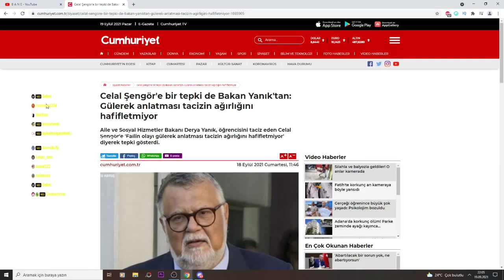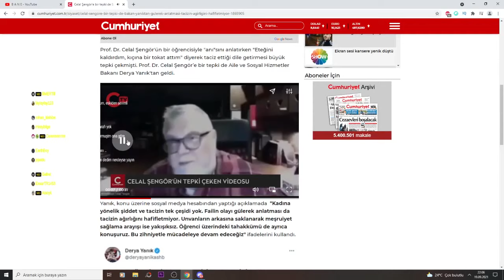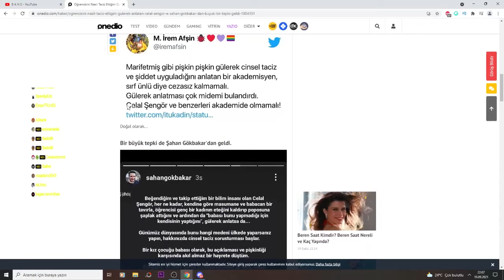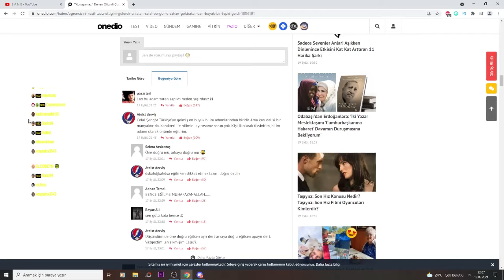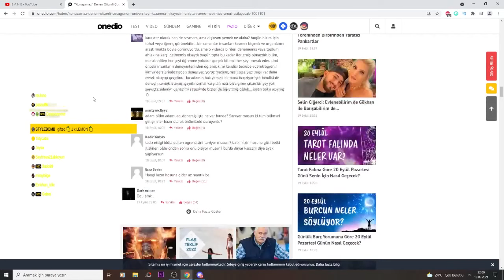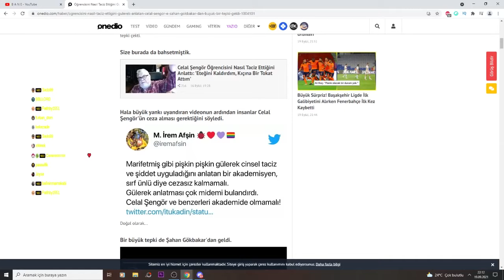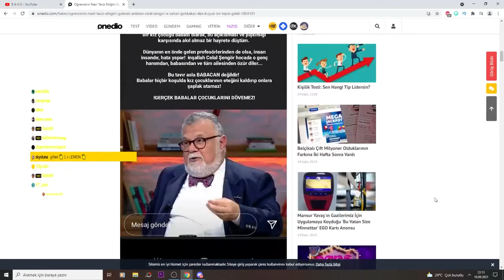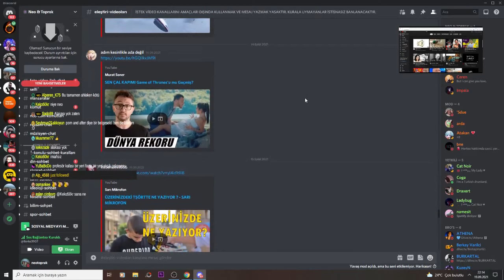Neo Toprak - Celal şengör Taciz olayı hakkında konuşuyor